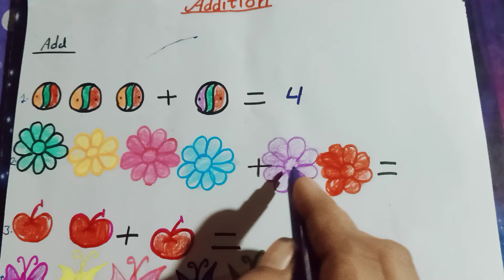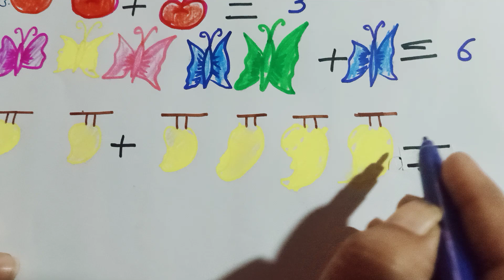Addition for kids